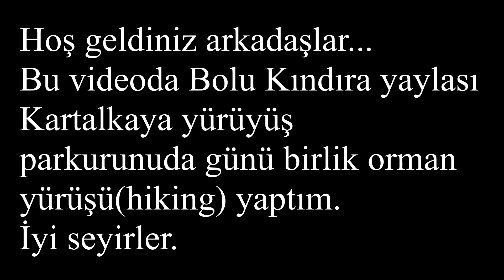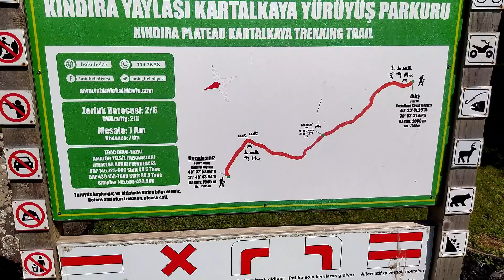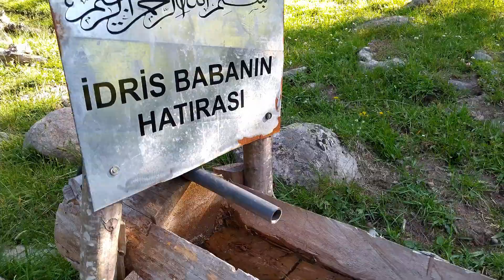Kındıra yaylası Kartalkaya yürüyüş parkuru Günü birlik orman yürüyüşü hiking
İzinli günümde memleketim Bolu iline doğru arabamla yola koyuldum günümü nasıl değerlendireceğimi düşünürken boluya girmiştim bile, Çaydurt istikametinde sarılan yaylasına gitmeye karar verdim, rotamı güney yamaçlarına çevirdim.Kartalkaya yolu üzerindeki bakkaldan biraz erzak aldım, Sarıalan yaylasında kısa bir turun ardından Saraycık yaylası göletinde kahvaltımı yaptım.Hemen sonrasında daha önce mantar topladığım bölgelere gittim.Kındıra yaylasına geldiğimde yürüyüş rotasını farkettim ve macera başladı.Çok güzel bir gün geçirdim, amatör bir videografer olarak videolar çektim ve bunu sizler için derledim.İyi seyirler. 🙂